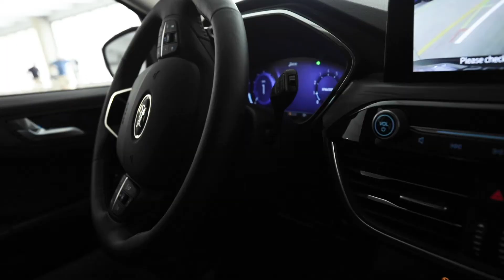Tecnologia do "valet automatizado" em teste pela Ford nos EUA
Confira detalhes dessa interessante tecnologia em ação.